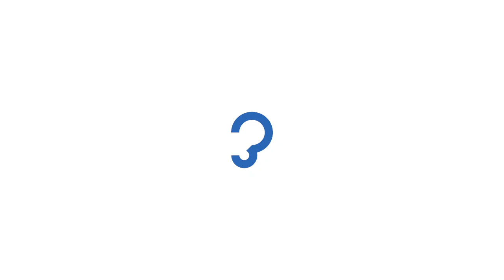Maes Music Stage: Black Cocaine (07.11.2014)